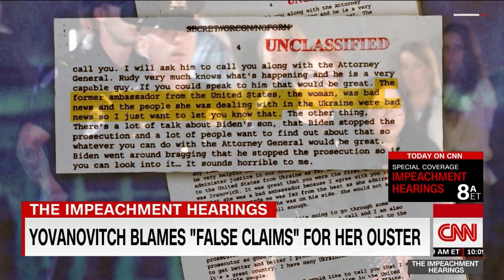Impeachment witness Marie Yovanovitch called 'bad news' by Donald Trump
CNN's Alex Marquardt looks at the events that led to President Donald Trump's ousting of the US ambassador to Ukraine Marie Yovanovitch for apparently thwarting his rogue foreign policy scheme.